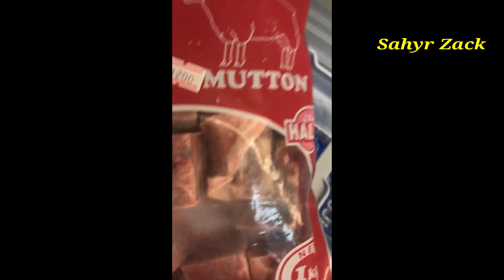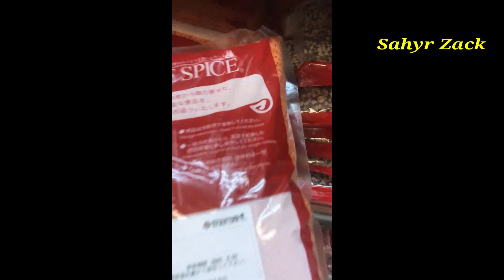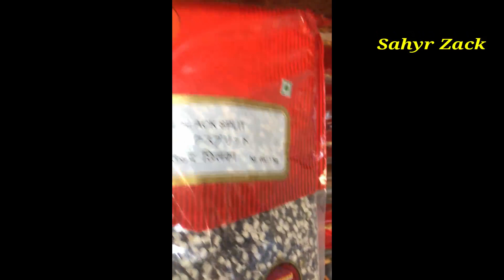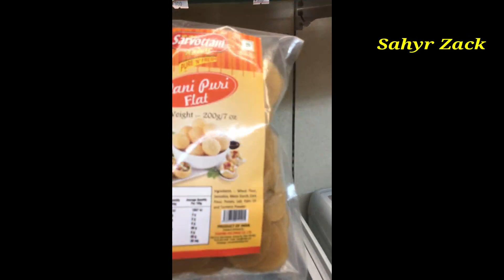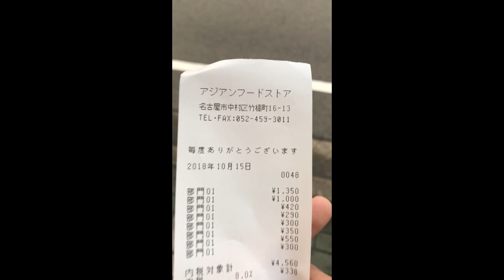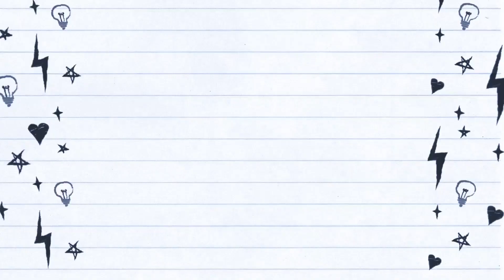Japan vlog#2[ visit halal pasal]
Japan vlog#2[ halal pasal]
nepali pasal ma k k painxa n nepali product japan ma leraisake paxi price kati guna badxa video last samma hernu hola

gurdruk dekhi chatpate samma hehe
more japanese language cource and japan vlog i
upload video
if you like the video plz subscribe to my channel for more videos and like my fb page links ☞Embassy Interview Kanji-test ☞Embassy Interview Q&A ☞ income in japan ☞part-1 body part ☞part2 - day of the week ☞part -3 counting ☞part -4 greeting ☞facebookPage ■ ☞Instagram ■ ☞Twitter ■